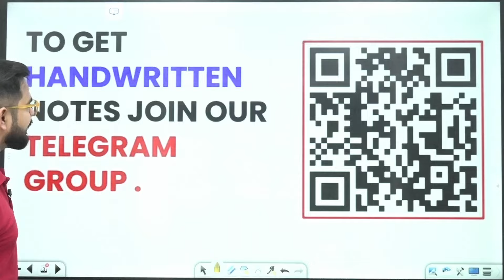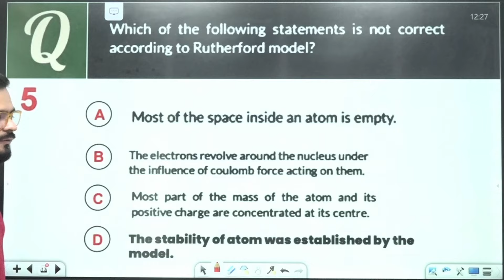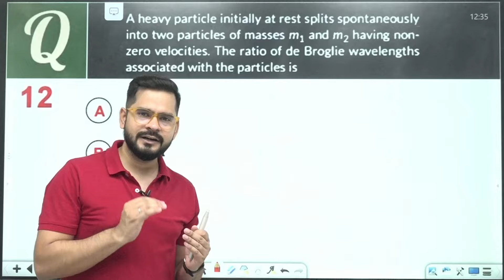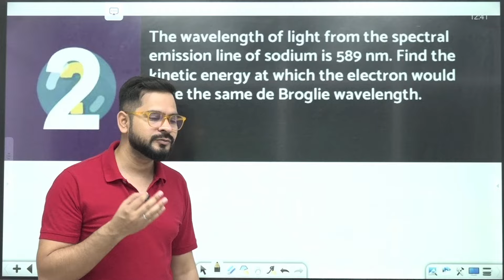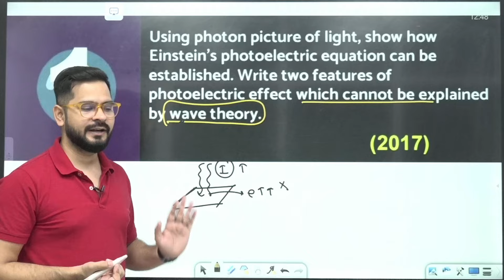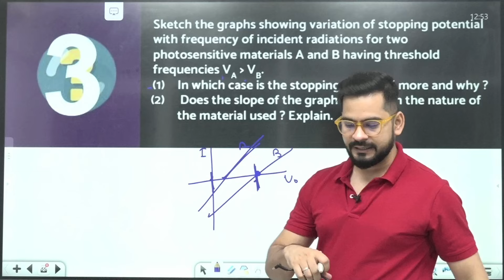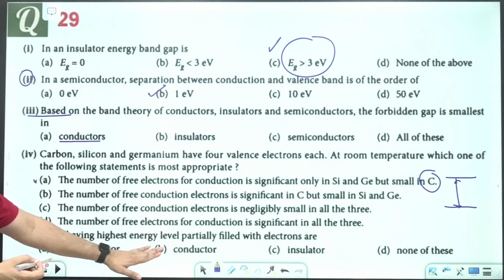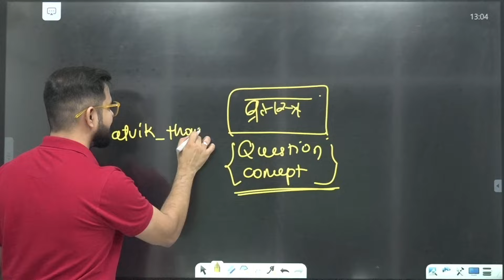Class 12 PHYSICS Chapter 11 to 14 Predicted Questions Practice 👉 ऐसे Questions जरुर करो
Class 12 PHYSICS Chapter 8 to 10 Predicted Questions Practice 👉  ऐसे Questions जरुर करो